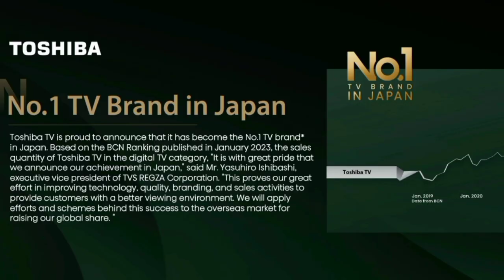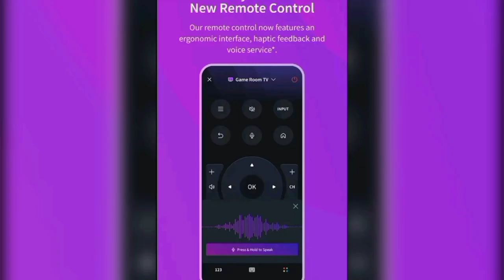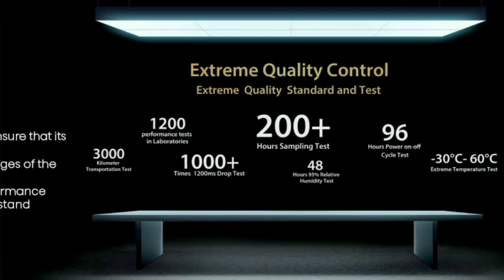Toshiba 4K QLED TV Review Tamil | Unboxing | Best QLED TV under 25000 to 50000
43 inch

50 inch

55 inch

65 inch

85 inch

Model Numbers: 43C450ME 50C450ME 55C450ME C450 Series C450NP

00:00 unboxing
00:17 toshiba qled tv
00:37 display
01:10 MEMC
01:29 4K upscaling
01:38 sounds
01:50 Design
01:54 theatre sound
02:02 performance
02:11 app control
02:22 OTT apps
02:34 ports
02:51 WiFi Bluetooth
02:59 features
03:22 gaming
03:33 installation
03:44 warranty
03:50 value for money
03:55 best qled tv
04:12 conclusion
04:30 price range 27000 onwards

Hi friends in this video contains a true full review of Toshiba 108 cm (43 inches) 4K Ultra HD Smart QLED TV 43C450ME (Silver) REGZA Engine ZR Quantum Dot Colour AI Picture Optimiser Colour Re-Master Pro Sports Mode in India 2024 model Tamil. price under 25k to 50k

Display details: HDR 10+ HLG Dolby Vision Full array local dimming pro for increase the contrast ratio to produce a excellent picture visuals- Ai Vivid Picture optimizer - Quantum Dot Colour - 600 nits Super brightness and Contrast booster for level up the video output and produce 100 percent real colour.
Mode: Standard Dynamic Sports PC Game Film Maker

Ultra vision 120 Ultimate MEMC Motion Compensation Motion Estimation for shows the clear visuals on fast movement and racing video. Ai Super 4K Upscaling for increase the low resolution to high level. 3840 x 2160 UHD Panel with 60 Hz refresh rate.

Sounds quality: 24 Watts powerful speaker DTS X with REGZA Power audio Dolby Atmos for produce a professional theatre rich sound at home with crystal clear audio.

Advanced Technology and Highlights: Alexa Vidaa Voice and far field mics voice control - Apple airplay home kit / 178 degree wide viewing angle / multitasking / DLNA / Assistant / mobile Screen sharing on big screen

Style: Bezel less design for Cinematic experience at room

Performance: REGZA Engine ZR Processor ARM Mali G52 MC! 500 MHz GPU
Software: Vidaa OS

Internal Storage: 1.5 GB RAM and 4 GB ROM
Onsite Services: 2 year warranty on product with doorstep service certified Technician will install the product on your home.

In built OTT apps: YouTube Netflix prime video Jio cinema zee5 SonyLiv Hotstar MX Player Browser you will access on home page.

Ports: HDMI USB Ethernet Antenna AV Digital Audio out Headphone jack game console blue ray players able to give connections for set top box cable dish antenna and amazon fire tv stick. dual band Wi-fi 2.4 / 5 GHz and Bluetooth 5 version
CEC eARC supported ports for enhanced premium audio quality.

Gaming: Game Mode VRR ALLM option for full playing without lag. perfect for PlayStation 5.

Quality Test: Sampling Drop Power on Off Cycle Test Temperature Performance etc. 70 Years of Trust its an leading tv manufacturing company.
Brands Awards: Best 4k TV / picture Quality / Fastest performance

150+ customers bought this product on amazon and Flipkart in past month. its an long lasting and first quality product. brands official unboxing clips added. company provides 24/7 good services for their customer all over India service Centre located.

Diagonal Dimensions: 108 cm 126 cm 139 cm 164 cm 215 cm

Seller: Sold by DAWNTECH ELECTRONICS PRIVATE LIMITED